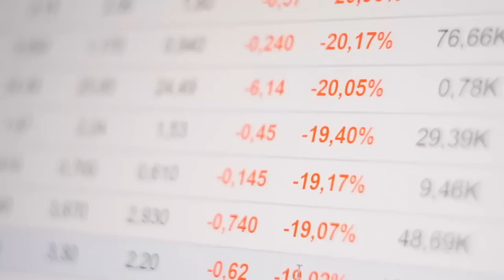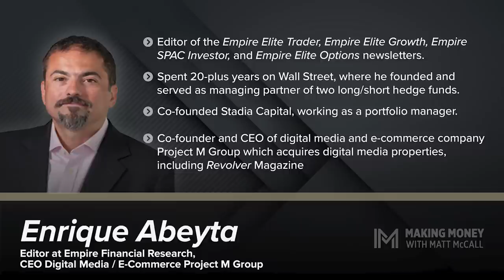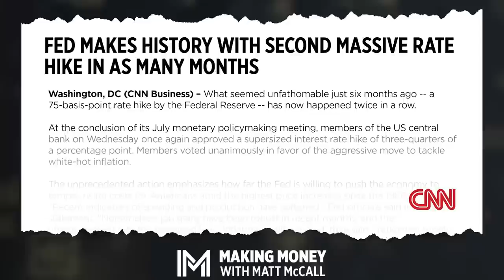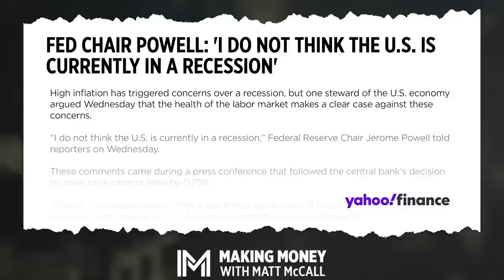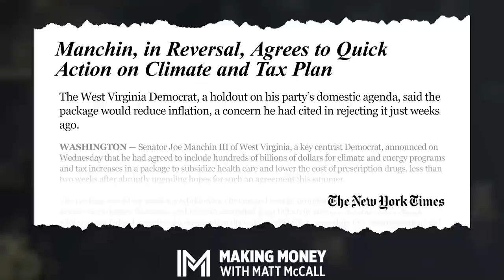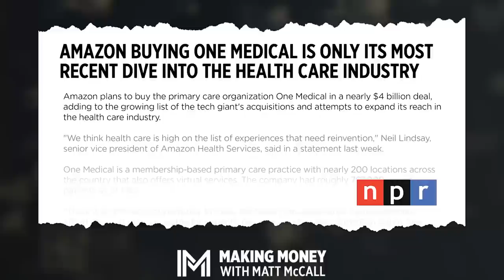The Future of Transportation, Big Tech, and Why Gold Is Dead | Making Money With Matt McCall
Opportunities. They're not always where you expect them to be. Finding what's working in a down market takes out-of-the-box thinking. It also depends on your time horizon – on whether you're trading or investing for the long term. So on today's episode of Making Money With Matt McCall, Matt discusses this topic in detail with his colleague Enrique Abeyta.

Enrique and Matt first discuss the ramifications of the recent rate hike and its impact on the economy. Then the two shift to opportunities in the automotive space, Amazon's purchase of One Medical, and share their disdain for owning gold. Enrique also shares one stock name that he thinks could be a 10-bagger as electric vehicles gain traction. You won't want to miss what he says.

⭐️ Get Matt's FREE report ➡️  McCallFreeReport.com

00:00 What will happen to the economy?
7:42 Psychological impact on the economy
11:20 Tesla stock analysis
14:03 EV battery makers v.s. miners
16:29 The view on gold
19:26 Amazon purchased One Medical
22:15 Abeyta's stock picks
24:16 Formula 1 stock